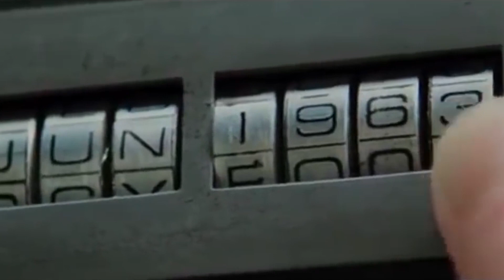5 FILM DA NON PERDERE SU NETFLIX #3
Terzo episodio dell'angolo settimanale in cui vi consiglio 5 film da non perdere su Netflix. Ovviamente potete ricambiarmi il favore: consigliatemi nei commenti qualche film da vedere su Netflix e io ve ne sarò eternamente grato.

Lista dei film consigliati:
1. Predestination
2. Irrational Man
3. Whiplash
4. Baby Driver
5. Roma

Fotocamera 📷
Canon Eos M6
Obbiettivo Canon 15-45mm f/3.5-6.3
Obbiettivo 25mm f/1,8 (economico)

Microfono 🎤
Rode SmartLav

Treppiede 🔭
Treppiede Grande
Treppiede Da Tavolo

Luci 💡
Pannello Led
Lampadina Led Multicolore 13W
Strisce Led Multicolore Con Telecomando

Cuffie 🎧
Beyerdynamic DT 770 PRO 32 Ohm
Cuscinetti Velluto

TWITCH (non è ancora attivo ma voi seguitemi che non si sa mai)